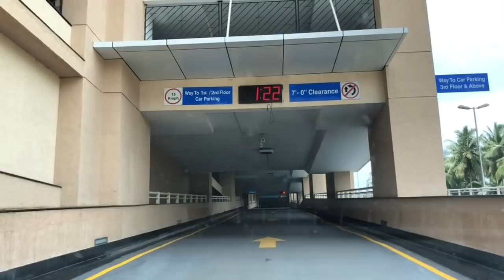കാർ ടെസ്റ്റ് ഡ്രൈവിംഗ് ടിപ്പ്സ് || നിങ്ങളുടെ ചോദ്യങ്ങൾക്കുള്ള മറുപടികൾ Part 3 ||Car Test Drive Tips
കാർ ടെസ്റ്റ് ഡ്രൈവിംഗ് ടിപ്പ്സ് || നിങ്ങളുടെ ചോദ്യങ്ങൾക്കുള്ള മറുപടികൾ || Car Test Drive Tips || Q&A